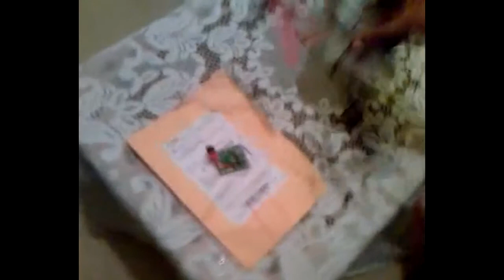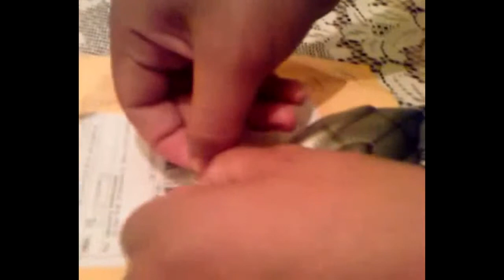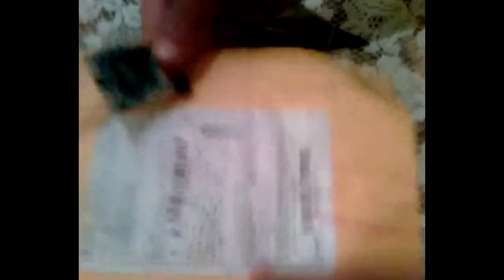Wltoys V222 damaged board!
RC Quadcopter.